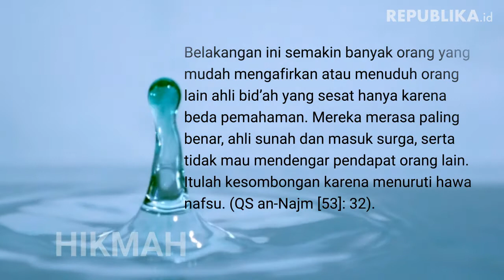HIKMAH | Amal Tergantung Ujung Oleh Hasan Basri Tanjung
Orang yang baik pangkalnya dan baik pula ujungnya. Itulah orang-orang mulia.

OLEH HASAN BASRI TANJUNG

Suatu saat, Nabi Muhammad SAW mengarahkan pandangan kepada seorang prajurit yang gagah di medan pertempuran melawan kaum musyrikin. Seketika, Beliau berkata, “Siapa yang ingin tahu penghuni neraka, lihatlah orang ini.”